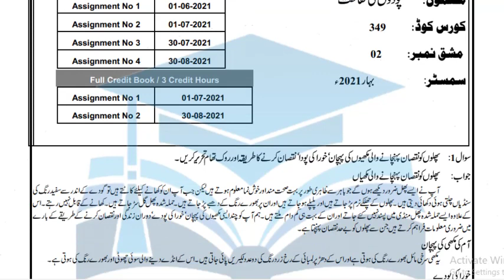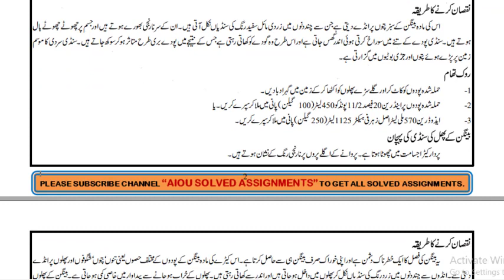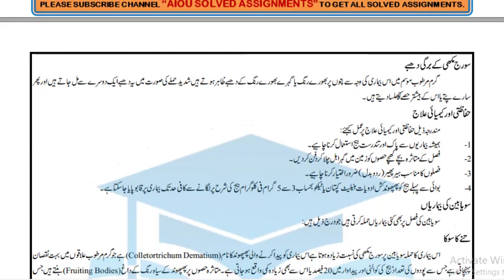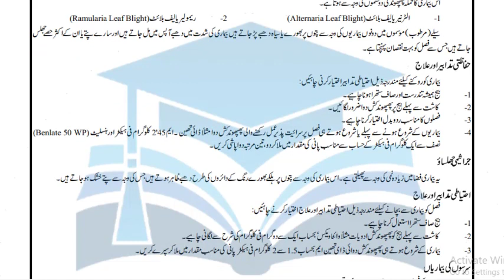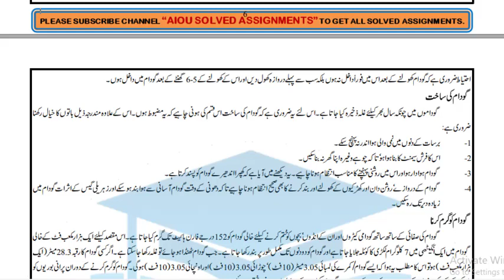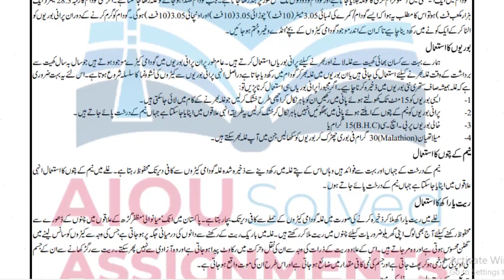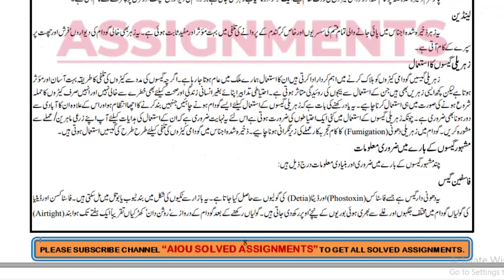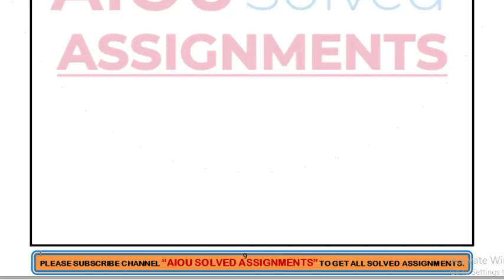AIOU Solved Assignments | 349 | PLANT PROTECTION | Assignment No 2 | FA | Spring 2021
aiou assignments,
aiou,
aiou assignment,
solved assignments,
assignment,
assignments solved,
solved,
assignments 2021,
assignments,
1423 English
1424 English
416 Islamiat
417 Pakistan Studies
AIOUsolved assignments
Spring 2021
Plant Protection